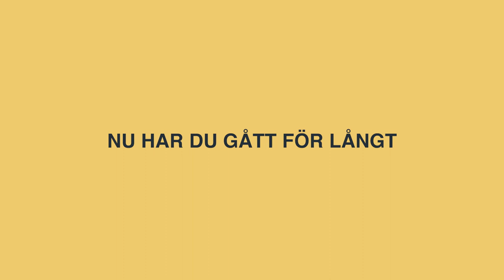DRÖMMEN ÄR EN RÅVARA / VERKLIGHETEN ÄR EN RAFFINERAD PRODUKT (bob hund pratar i munnen på varandra)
DRÖMMEN ÄR EN RÅVARA / VERKLIGHETEN ÄR EN RAFFINERAD PRODUKT (bob hund pratar i munnen på varandra) - En minidokumentär av Simon Appel

Nu äntligen på vinyl!

Den släpps v. 48 i skivbutikerna, men du kan redan nu köpa och få den direkt från

bob hunds allra första skivor spelades in i legendariska Tambourine Studios i Malmö tillsammans med just Per Sunding. Inför nya albumet klev bob hund alltså återigen över tröskeln till den gamla tegelbyggnaden. Hör här hela historien.

Sida A
Vilken natt för en dagdröm
Rätten att ropa högst
Nu har du gått för långt!

Sida B
Stark som en hare
Din hund
Lyckokakor

Sida C
Nutidsmaskinen
Kunden har alltid rätt
Rådjursögon&Tårgas

Sida D
Drömmen är en råvara
Otryggheten
Verkligheten är en raffinerad produkt